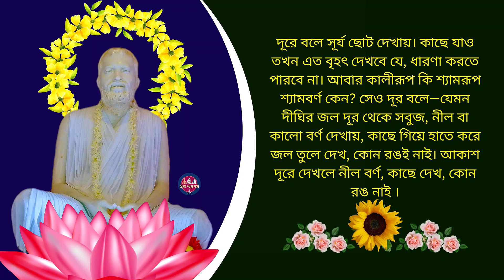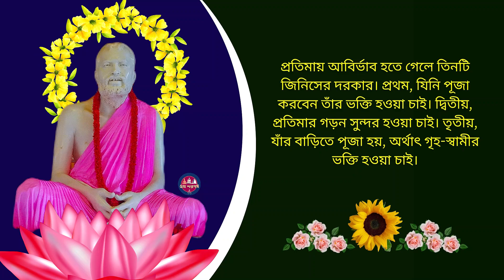ঈশ্বর সাকার না নিরাকার ? মূর্তি পুজা ঠিক না ভুল ? কি বলেছেন ঠাকুর শ্রী রামকৃষ্ণ?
ঈশ্বর সাকার না নিরাকার? যে মূর্তি পুজায় বিশ্বাসী তার বিশ্বা স সঠিক, না যে মূর্তি পূজার বিরোধী তার বিশ্বাস ঠিক ? ঈশ্বর যদি সাকার হয়ে থাকেন তবে তিনি ঠিক কিরকম? আর যদি নিরাকার হোন তবে কেনো নিরাকার ?
ঠাকুর শ্রী রামকৃষ্ণ পরমহংস দেব, বিভিন্ন সময়ে নানা ভক্তের করা সেই সকল প্রশ্নের উত্তর দিয়েছেন, সুন্দর উদাহরণ দিয়ে বুঝিয়ে দিয়েছেন। তাঁর সেই অমৃত বাণী থেকে আজ আমরাও বুঝতে ও জানতে চেষ্টা করবো, মনের সকল সংশয় কেটে যাবে এই ভিডিওতে।
📌 ABOUT Channel :
চ্যানেলের বিষয়- শ্রীরামকৃষ্ণ ভাবধারার প্রচার। ঠাকুর মা স্বামীজির কথা। মঠ ভ্রমণ, তার ইতিহাস ও মিশন সংবাদ। সনাতন ধর্ম, ভক্তিবাদ ও দর্শন।

📷 MY CAMERA: DJI Osmo Action 3
🎙️MY MIC: Moano AU-PM461TR